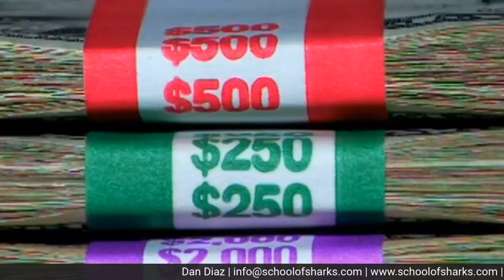Jerry Green - Scaling Investing Operations Using Highly Specialized Systems